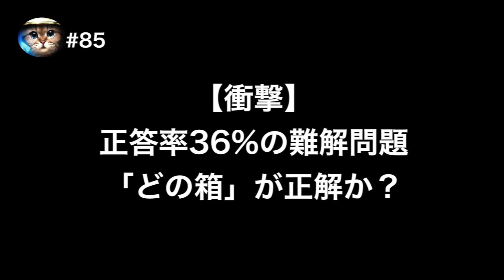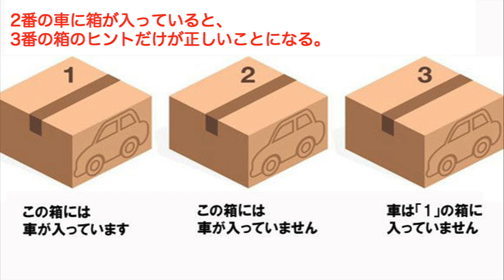【挑戦状】正答率36%の難解問題「どの箱」が正解か？摩訶ちゃんねる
この３つの箱の中のどの箱に車が入っているか分かりますか？一つだけ本当のことを言っています。答えは２分後に

いつも摩訶ちゃんねるをご覧いただき、
不思議大好きSpace Cat「ミー助」がおくる不思議専門チャンネル

随時、TVでは放送しない内容の動画を更新していきます(^-^)

【↓関連の動画をもっと見たい方はこちらをオススメしています】

【衝撃】宇宙は“0と1”からできていることが判明！ 科学者「宇宙は巨大な量子コンピュータに似ている」二進法 摩訶ちゃんねる

【人生の考察】格差社会にメッセージを投げた漫画のラストが核心をついている！「ふたりの人生は、何がちがったのか？」リチャードとポーラ 摩訶ちゃんねる

次回もあなたを知的好奇心の旅へ誘います。
お楽しみに...♪